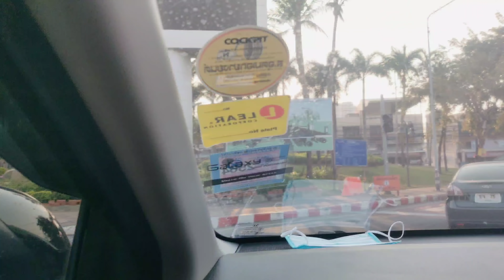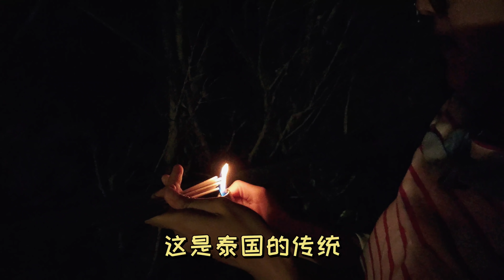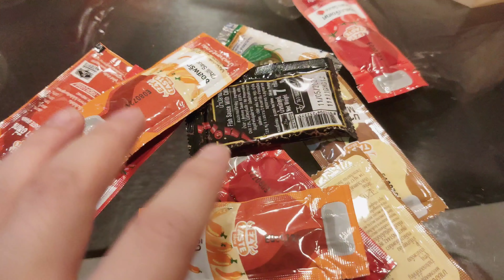赶在新年之前搬进芭提雅新家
从看房到搬进芭提雅新家差不多经历了4个月时间，期间有很多的心得和体会：带日后慢慢给大家说，来日方长…